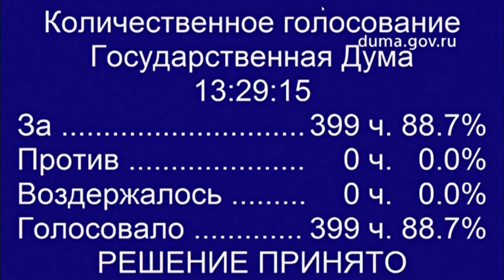Санкції у відповідь на визнання ДНР і ЛНР